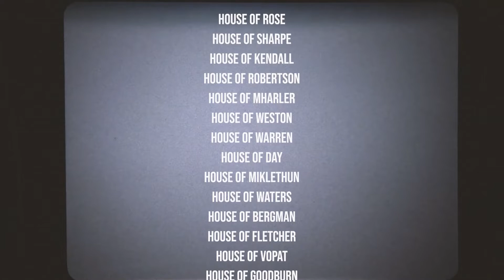1989 Dylan’s 1st birthday party part 2